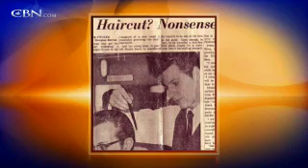Overcoming Challenges: Dennis R. Jones - CBN.com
With faith and determination, Dennis R. Jones has spent his life defeating obstacles. On today's 700 Club he explains his strategy... The Christian Broadcasting Network CBN